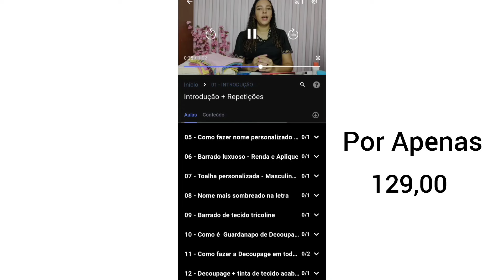Artesanato com Juta|| Magníficas ideias com juta|| Faça com suas próprias mãos ideias com jute.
Ideias lindas e criativas com juta .

E receba todos os nossos vídeos 📌

 Fature agora mesmo com artesanato veja como ⤵️
🔴 Renda Extra